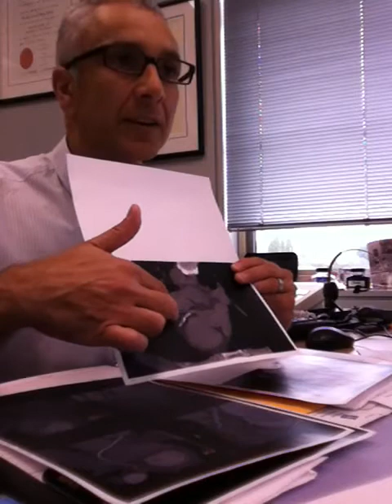Explaining a Cardiac CT scan - Have Your Planned Your Heart Attack?